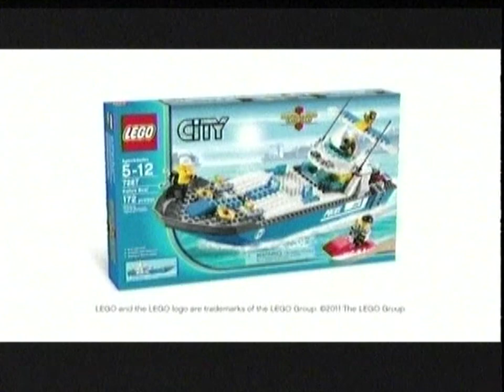Nickelodeon commercials (January 15, 2011)